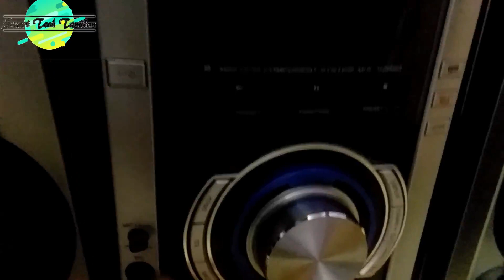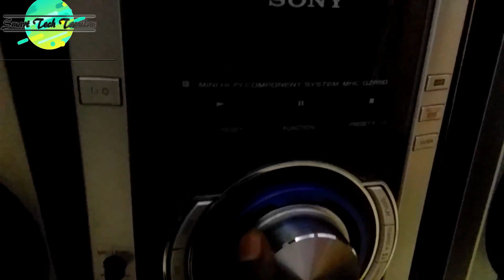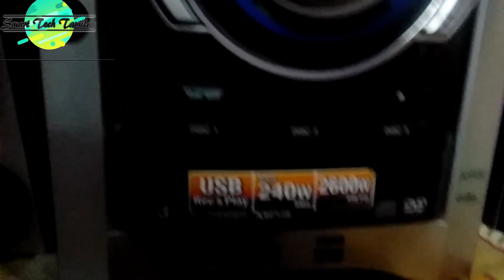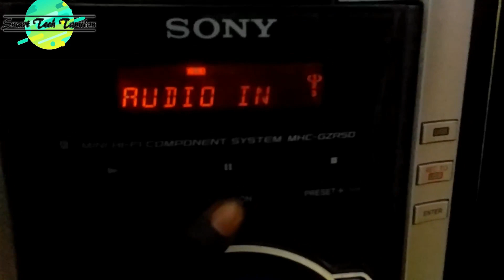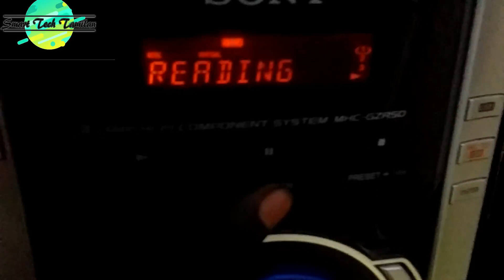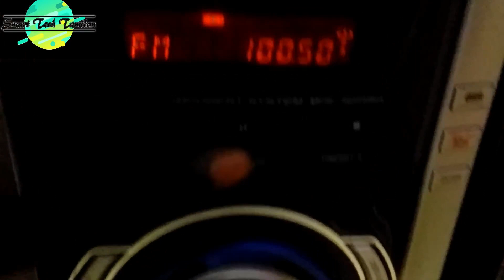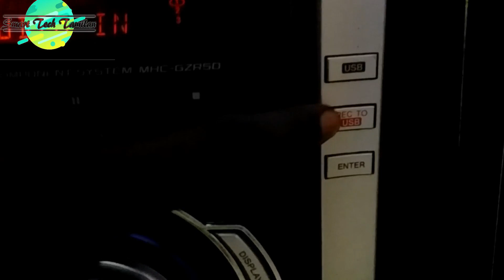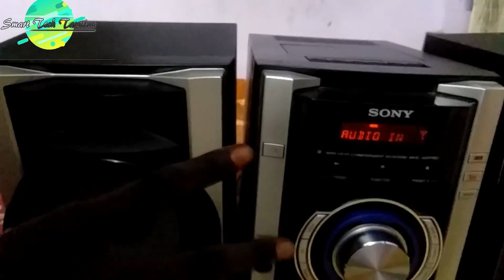SONY SPEAKER PRODUCT FULL REVIEW in tamil :: STT channel :: subscribe for more videos